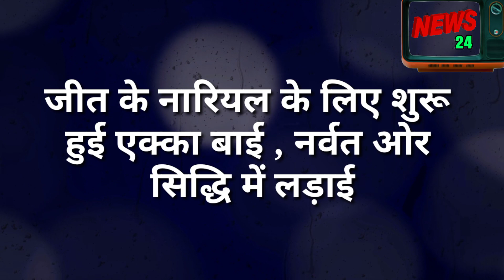Bawra Dil || सिद्धी ने नर्वत और एक्का बाई दोनो को सिखाया सबक